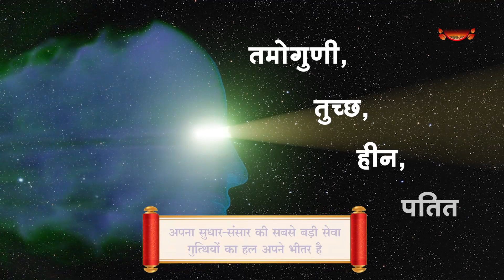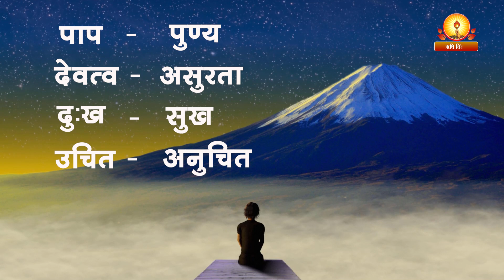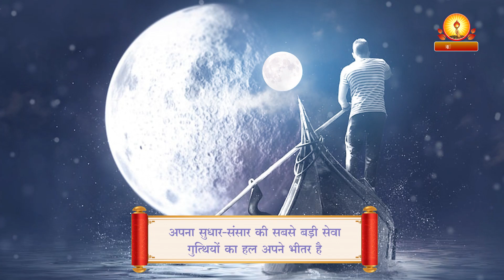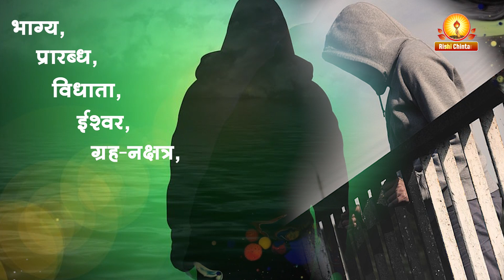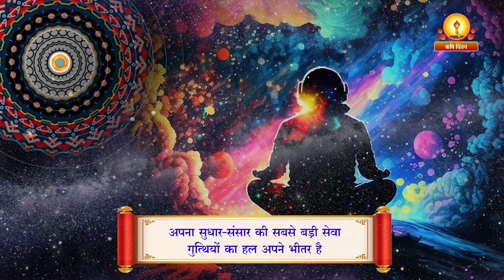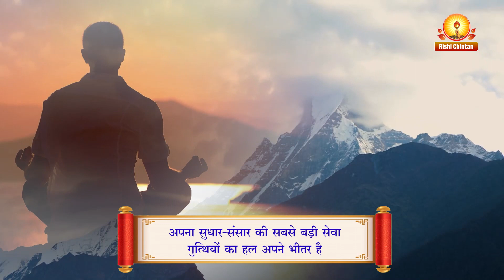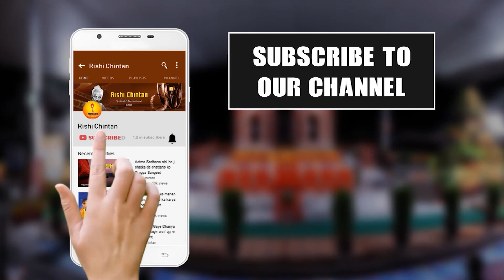गुत्थियों का हल अपने भीतर है | अपना सुधार-संसार की सबसे बड़ी सेवा | पूज्य पं श्रीराम शर्मा आचार्य जी